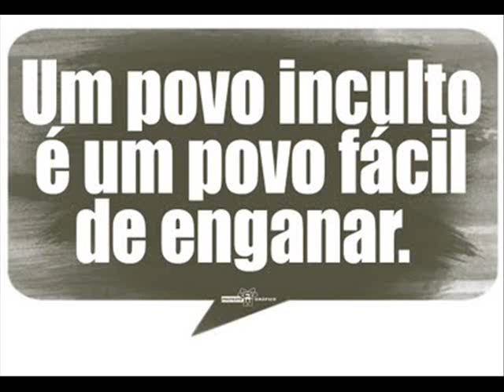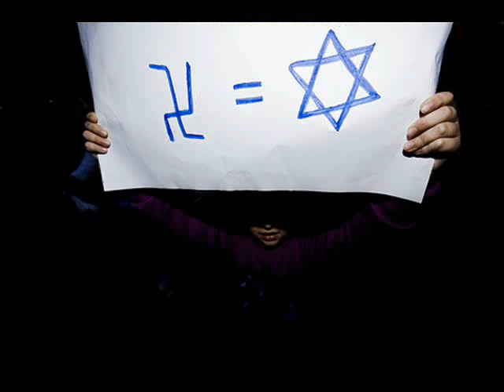GRINDERS PUTOS!!! (são os politicos!!!).